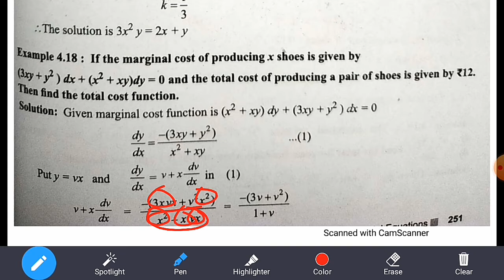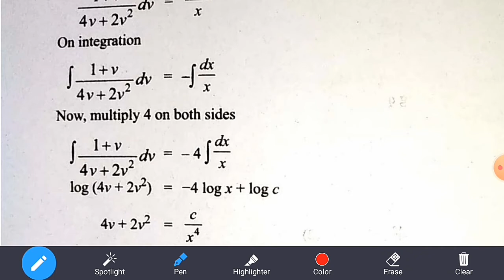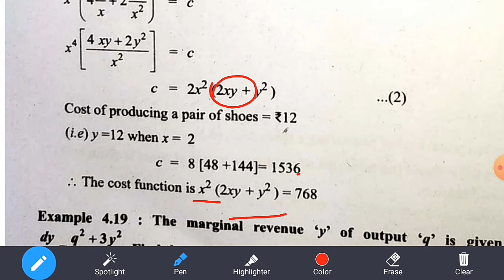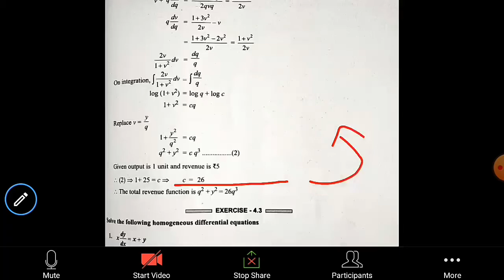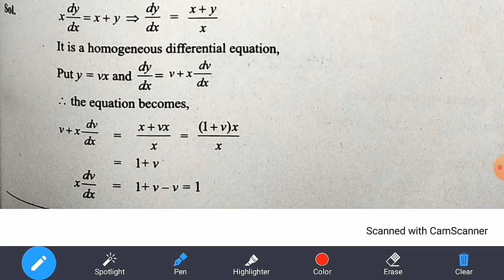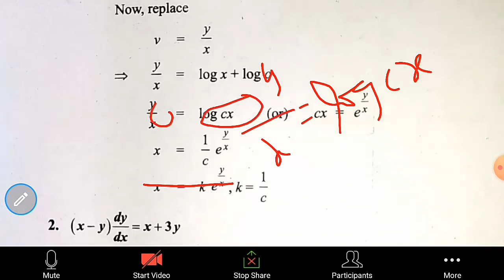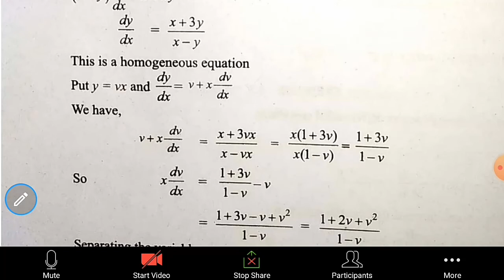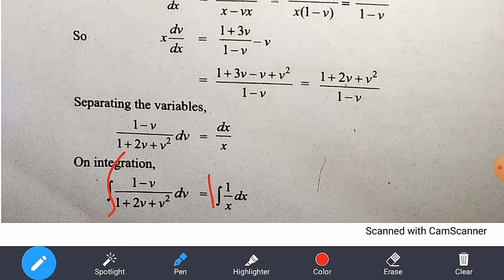12th Business Mathematics||Chapter-4||Example:4.18, 4.19||Exercise:4.3||Q.no.1&2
Hi
Hello
Friends
12th Business Mathematics||Chapter-4||Example:4.18, 4.19||Exercise:4.3||Q.no.1&2